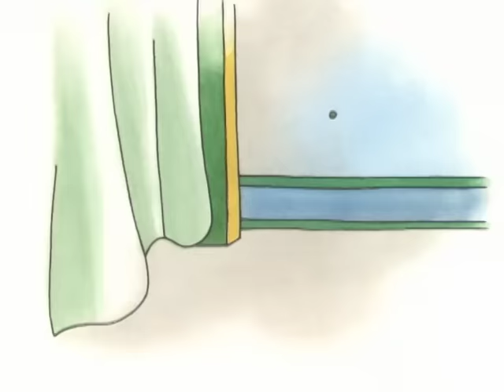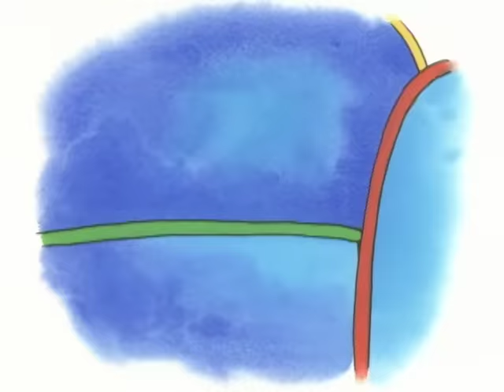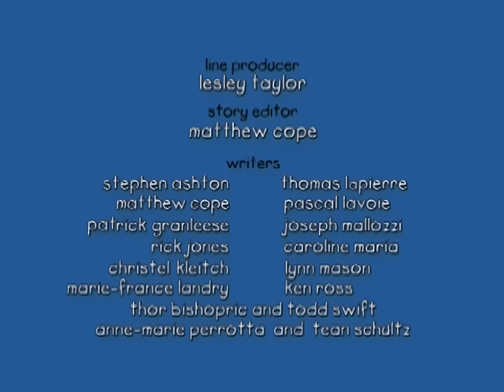Caillou - Big Brother Caillou (S01E12) | Cartoon for Kids